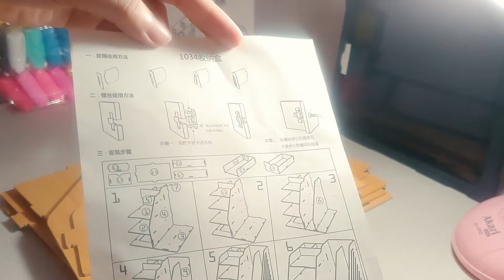WOODEN DESK ORGANIZER (Lazada) UNBOXING